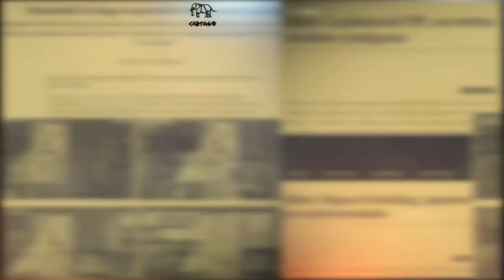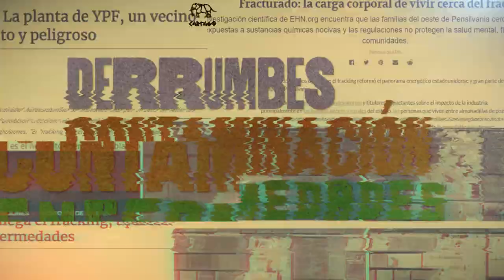Allen: llega el fracking, aparecen las enfermedades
Analía Saldías tiene 20 años, nació en  Calle Ciega 10, por entonces  un espacio rural rodeado de aire puro. Su barrio, es un humilde conglomerado de casitas construidas en los denominados sobrantes de chacras, en Allen, donde familias trabajadoras rurales se instalaron hace más de cincuenta años. Su hijo de cinco meses está enfermo, el cuerpo se le llenó de manchas y su aparición coincide con la llegada de equipos de la petrolera YPF, instalados a escasos metros de su casa. La familia Saldías junto al resto de les vecines del barrio desde 2014 denuncian a la empresa y han presentado un amparo colectivo que se encuentra en la justicia federal, en etapa de investigación.